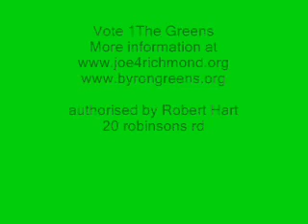Joe Ebono Explains Why A Free Education System is so Important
Public education is critical to Australia's future. Education is critical because it leads to innovation. Innovation is the way to grow the economy without plundering the planet or growing population.To really make innovation tick we need free education. Public education in Australia is being starved of funds at the moment, whereas the 161 wealthiest private schools in the country receive 432 million dollars a year from the Gillard Government.

The Greens would stop this waste and re-direct that money back into the public sector. This would mean about 10,000 new teachers accross the country. More teachers means smaller class sizes and that means a better quality of education. A better educated population leads to more innovation giving us a better quality of life and a strong economic future.